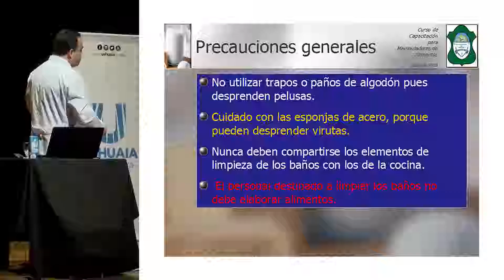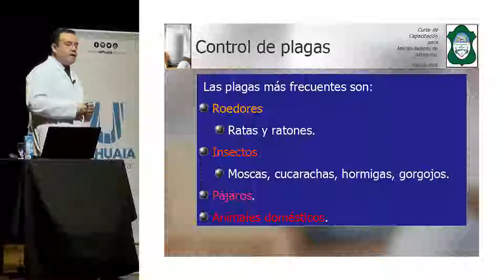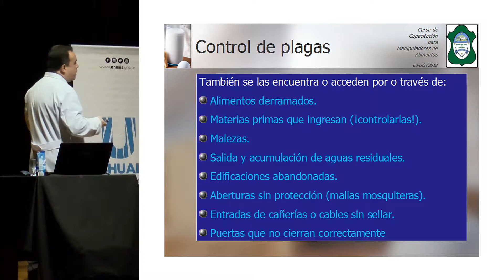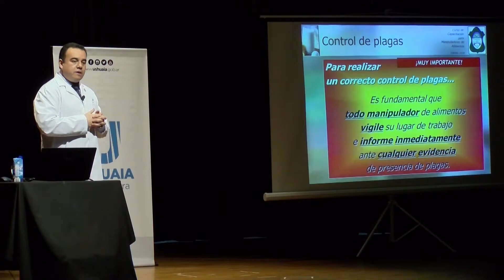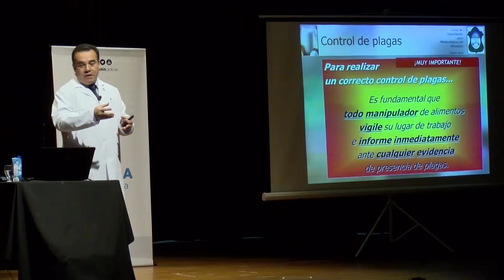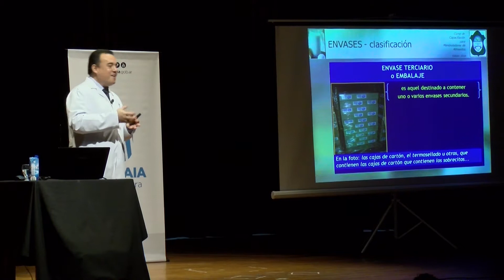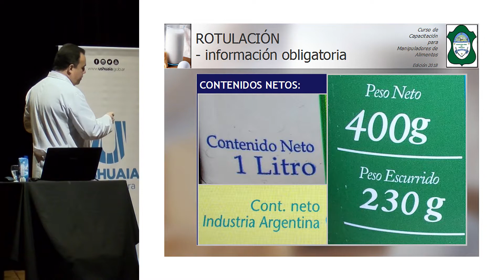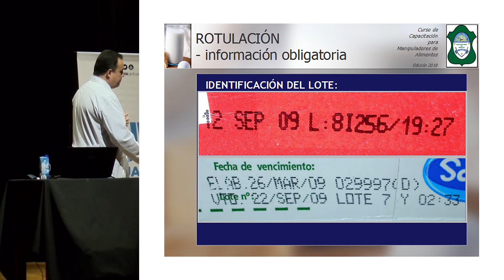Módulo 7 del Curso de Manipulación de Alimentos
Capacitación a cargo de Carlos Alcalde, de la Dirección de Bromatología.